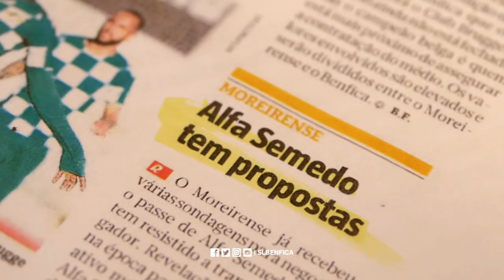WELCOME, ALFA SEMEDO!